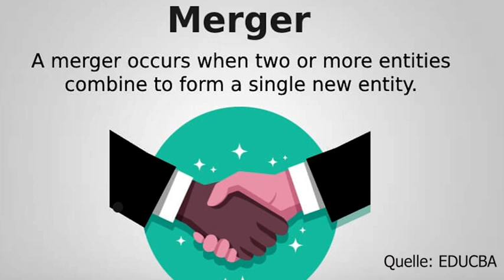WWE an Endeavor verkauft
WWE (World Wrestling Entertainment) fusioniert mit der UFC. Endeavor kontrolliert ab jetzt beide Unternehmen. Daraus entsteht ein neues Unternehmen mit neuem Namen. Derzeit unter dem Kürzel TKO wird das neue Unternehmen an der Börse demnächst gehandelt. Was bedeutet diese Entwicklung genau? Die Rahmenbedingungen erkläre ich kurz und knapp.

00:00 Wer hat WWE gekauft?
00:18 Wer ist Endeavor?
00:39 Was passiert mit WWE und UFC?
01:01 Vince McMahon bleibt